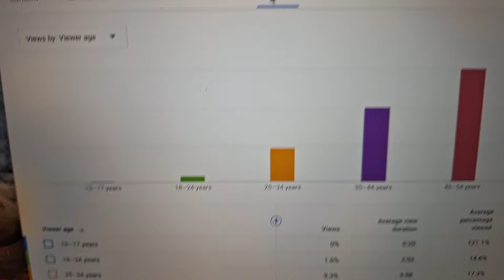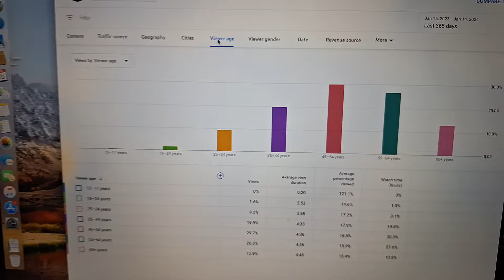Happy Birthday, BigTiger's YouTube Channel is 13 years old today. Check in with your area code. .